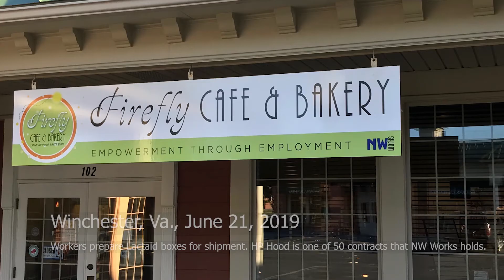NW Works: Workforce for Disabilities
For Multimedia Reporting Assignment #3. NW Works and workforce development.